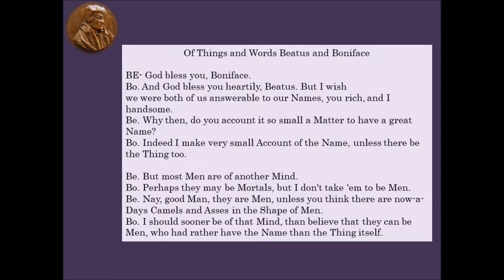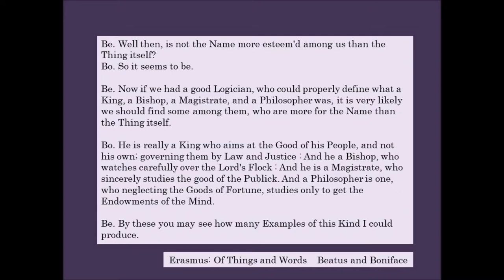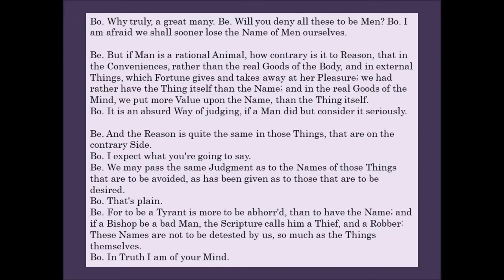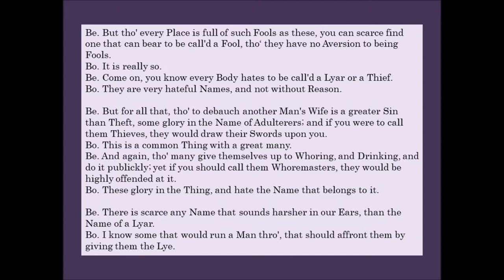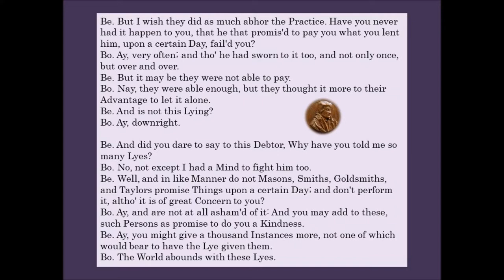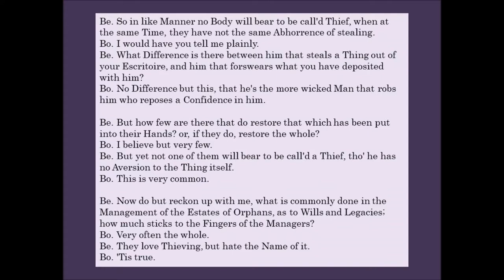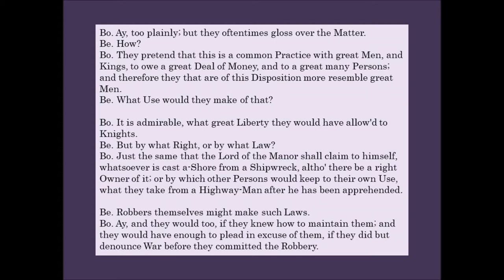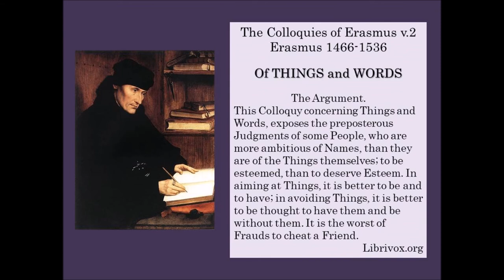Of Words and Things by Erasmus 1466-1536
Would you rather have the Name or the Thing Itself? Erasmus explores this in his dialectical essay.